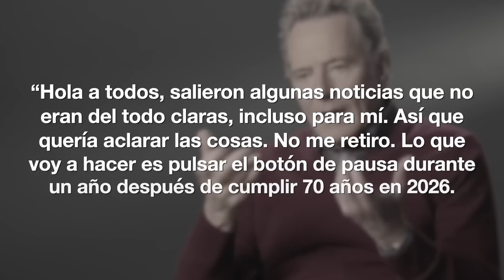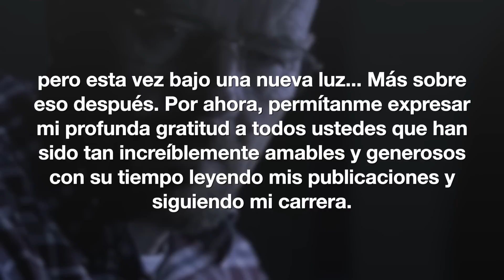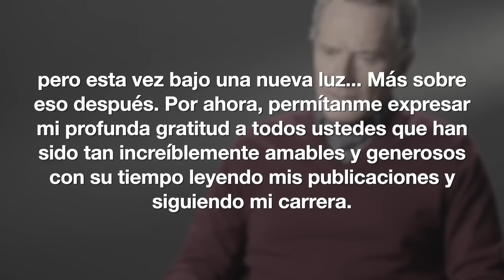Bryan Cranston se despide